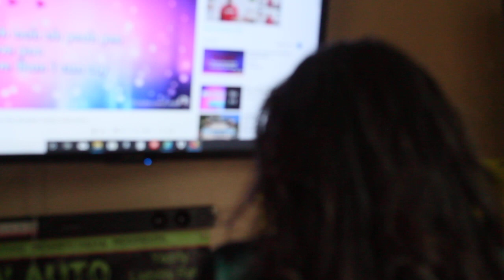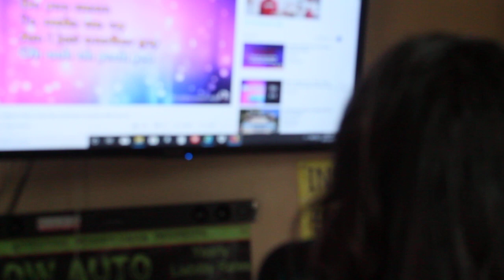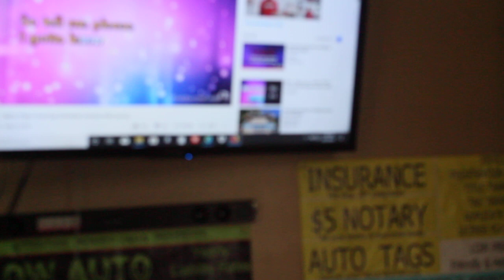More Than I can Say by leo sayer -Karaoke cover by dee